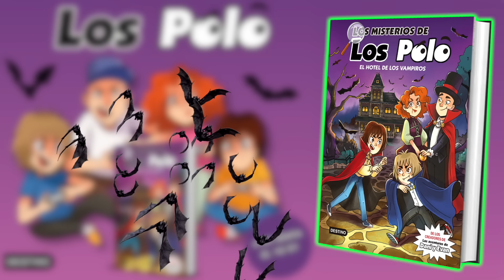Coches Vs Cohetes!! Los Polo competimos en Roblox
Puedes ser Equipo Coche o equipo Rocket!! Tienes que fundirte a los del otro equipo para ganar, en este juego de roblox con varios modos y mapas diferentes.

Nuestro NUEVO LIBRO: El hotel de los vampiros ➡️